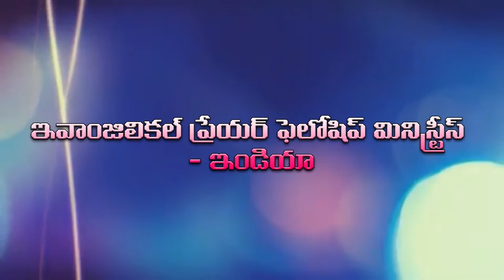EPF 9 10 2019 Women Convention Part 7